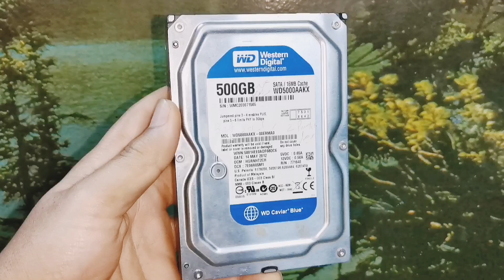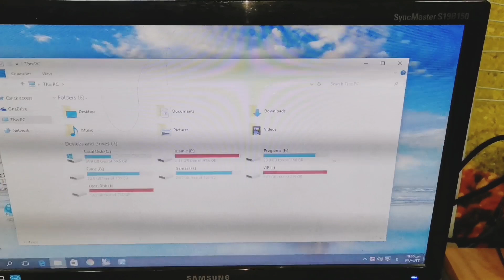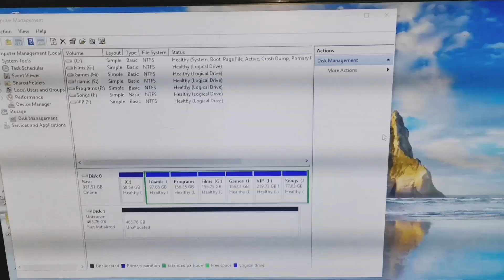ازاي توصل هارد ديسك تاني علي كيسة لا يوجد بها باور للهارد التاني 🤔 👁️👁️ 🤔